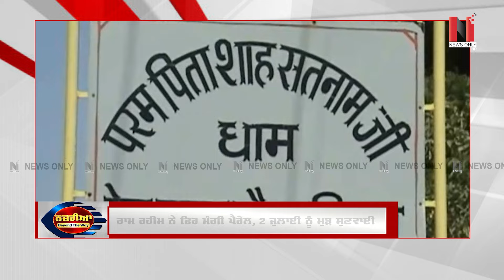Ravneet Bittu ਦੇ ਬਿਆਨ 'ਤੇ ਰੌਲਾ, SGPC ਦਾ ਰੋਸ ਤੇ Raja Warring ਦਾ ਤੰਜ | Nazariya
ਸਰਕਾਰਾਂ ਦੇ ਕੰਮ ਸਮਾਜਸੇਵੀ ਸੰਸਥਾਵਾਂ ਕਰਵਾਉਣ, ਤਾਂ ਸਵਾਲ ਉੱਠਣਗੇ !

VMedia # 806

Sling TV

Watcho-d2hApp
mxplayer